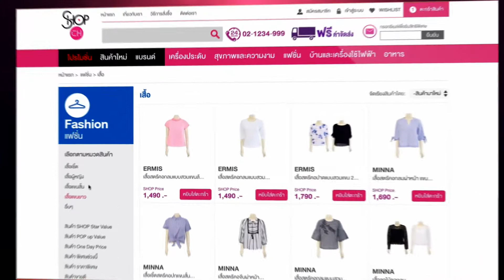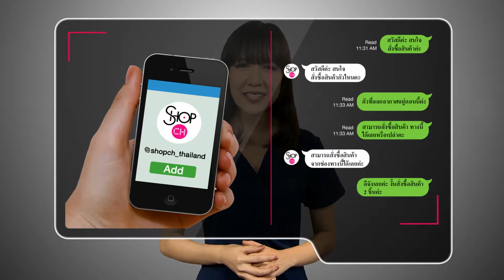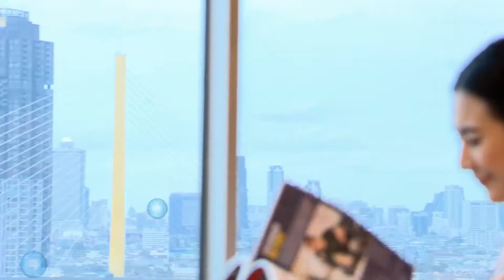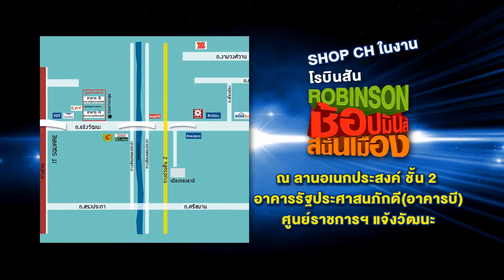showrell shop ch